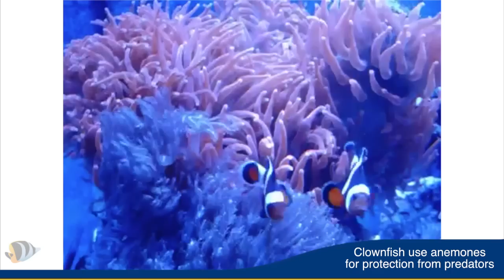Tips to get a clownfish to use a host anemone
Clownfish and anemones often share a symbiotic relationship in the wild that aquarium hobbyists attempt to recreate in home aquaria. Unfortunately, sometimes it doesn't just "happen" and takes a little coaxing. Rearranging your rockwork or adding new (ideally larger) fish to your aquarium is often enough to evict your clownfish from its current home into the waiting tentacles of a host anemone. Hobbyists have also found success placing a mirror or photograph of a clownfish next to their aquarium to persuade the clown in the tank that this intruder is a threat and that an anemone would be a safer home base.

To learn more, please read the accompany article to this video